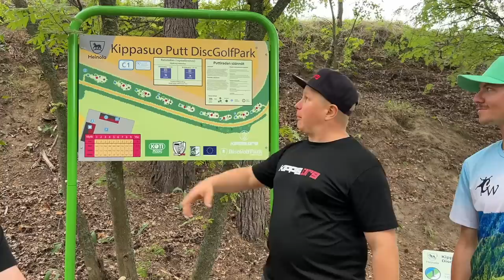THIS KID IS ABSOLUTELY CRACKED AT PUTTING. (🇫🇮Finland Vlog🇫🇮)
My last vlog from Finland! The putting course at Kippasuo is so much fun! I think more courses need to in shorter courses like this, I would love to find more of these type of courses throughout my travels! The video speaks for itself, the kid is good￼.

Facebook: Casey White Disc Golf

Give my editor Coach Brod's channel a sub!